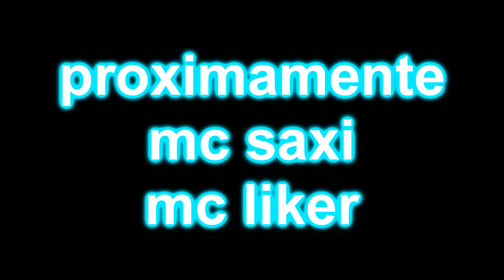´frases liricales adelanto mc saxi feat mc liker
este es un pequeño adelanto de frases liricales con mi compa mc liker ai pa que la esperen SAXI REC STUDIO 2014